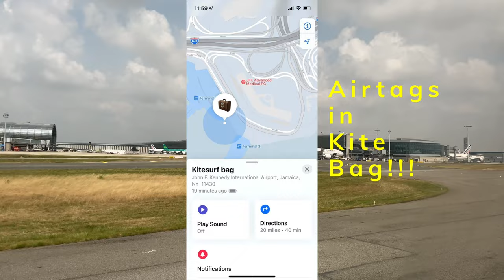The worst kind of kitemare: loosing your kitesurf bags at the airport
This one of the most excruciating moments of being a kitesurfer.  My kite gear got left behind in Paris ( I knew right away thanks to airtags), and I had to suffer through the anguish of watching everyone enjoy 3 high wind days while I sat on the sidelines.  I tried borrowing gear, I tried ordering replacement gear, but nothing worked out in time.

Camera - Panasonic GH5, Panasonic 100-300mm, GoPro 9, GoPro Max, DJI Mavic Air
Kites - Core Xlite 12m , Core Nexus 2 9m, Core XR4 15m, 12m, 9m, 7m, Sensor 3 Bar
Kiteboard - Core Fusion 138, Nobile Infinity Foil Splitboard, Slingshot Celero Surfboard
Foil - Slingshot Hoverglide with Space Skate , Infinity 76, Apollo 60 wings
Gear - Ion Booster Vest, NP Helmet, Patagonia 3/2 wetsuit, Solite Boots